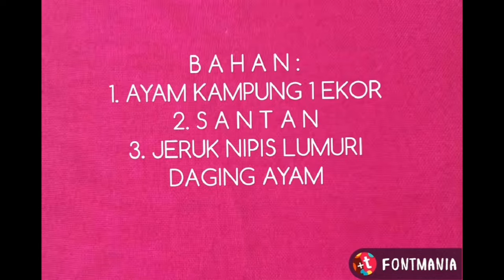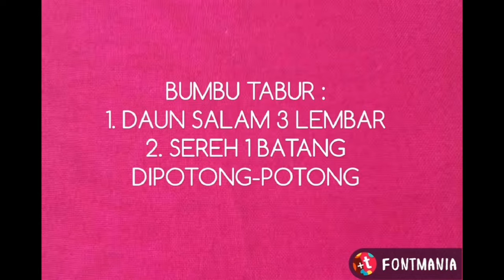OPOR AYAM KAMPUNG, MASAKAN 45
BAHAN, BUMBU DAN CARA MASAK.